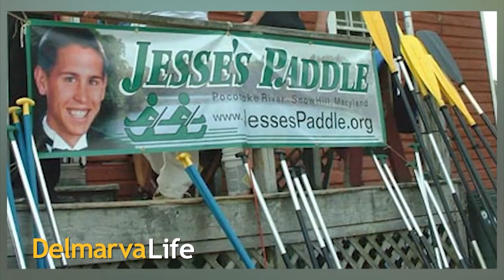We Learn About The 15th Annual Jesse's Paddle Event To Spread Awareness For Suicide Prevention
It's Almost Time To Paddle Out For A Good Cause. We're Showing You How To Participate In The Fifteenth Annual Jesse's Paddle To Raise Awareness For Suicide Prevention.